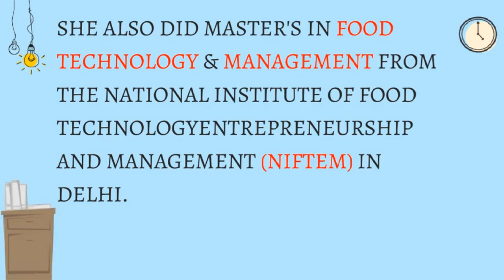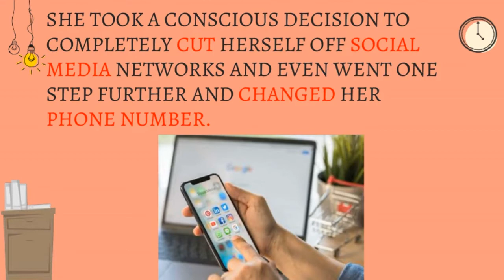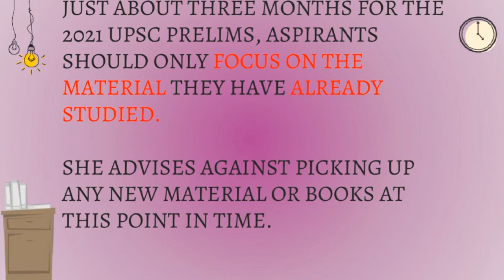How to Revise Current Affairs Quickly | Pooja Yadav IPS OFFICER Shares her Experience